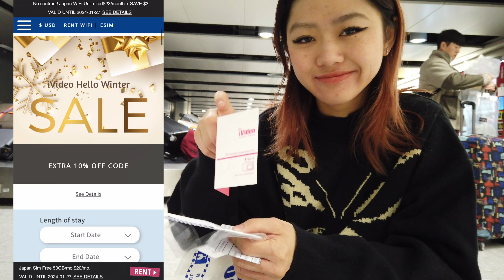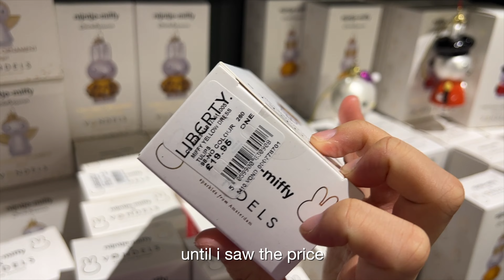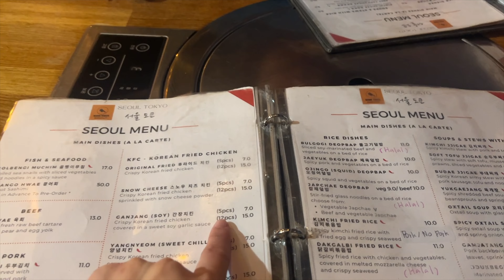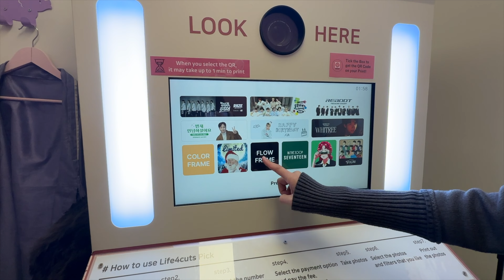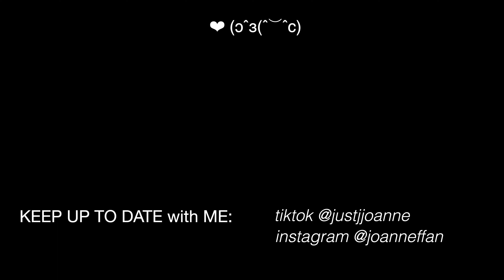LONDON VLOG | Spending Christmas in the city, Reuniting with friends, Holiday Shopping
i decided to spend my holidays in the UK this year (2023) and here's VLOG1 of my trip! Weekly vlogs in 2024 here we come (ノ*°▽°*)

(⌒▽⌒)♡ How to use & Top up
・Order a Top-Up sim card that will be shipped to you
・When you receive the sim card, you will get the number of  ICCID on the sim card.
・Buy any data packages of any country for this top up sim.
・Insert the sim card to your device when you arrive at your destination.

iVIDEO offers data packages for 137 countries!! literally worldwide

( ͡° ͜ʖ ͡°) s o c i a l s

( ˘ ³˘)♥︎ a b o u t
hello there! my name is joanne, I’m 21 years old and budget solo traveling the world. I spent early 2022 in the States, then a few countries in Europe and ended the rest of my year in Asia (South Korea, Taiwan and Japan) Follow along as i share my journey and tips / tricks!!!

Music by Reggie San Miguel - Jingle All The Way (Jingle Bells)